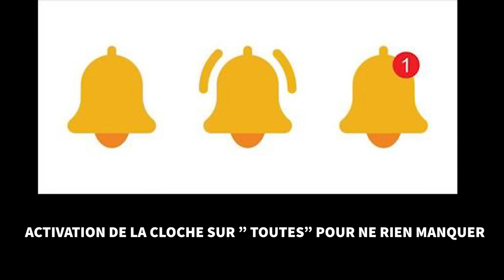Routier ! La dernière semaine avant les vacances, ciao Le Havre, le camion va faire bronzette ! 😁